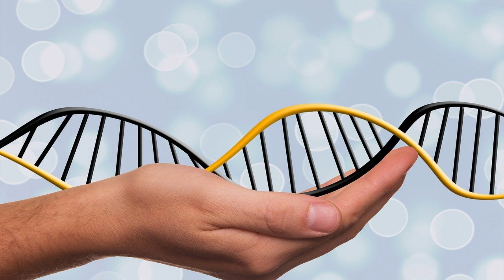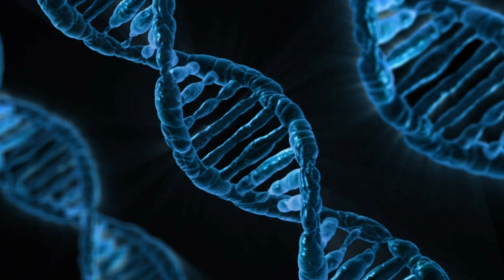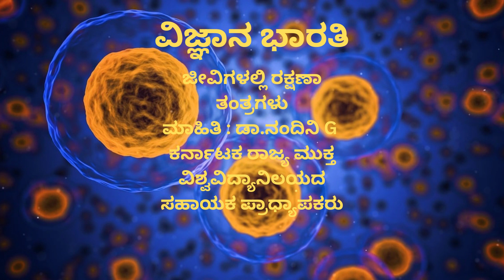1. ವಿಜ್ಞಾನ ಭಾರತಿ - ವರ್ಣತಂತು ವ್ಯತ್ಯಯದ ಕಾಯಿಲೆಗಳು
1.ವಿಜ್ಞಾನ ಭಾರತಿ -  ವಿಜ್ಞಾನ ಸಂಚಿಕೆ
1)ವರ್ಣತಂತು ವ್ಯತ್ಯಯದ ಕಾಯಿಲೆಗಳು
ಮಾಹಿತಿ : ಸುತ್ತೂರ್ ಮಾಲಿನಿ
ಮೈಸೂರು ವಿಶ್ವವಿದ್ಯಾನಿಲಯ
                          ನoತರ
2) ಜೀವಿಗಳಲ್ಲಿ ರಕ್ಷಣಾ ತಂತ್ರಗಳು
ಮಾಹಿತಿ : ಡಾ. ನಂದಿನಿ.G
ಸಹಾಯಕ ಪ್ರಾಧ್ಯಾಪಕರು
ಕರ್ನಾಟಕ ರಾಜ್ಯ ಮುಕ್ತ ವಿಶ್ವವಿದ್ಯಾನಿಲಯ